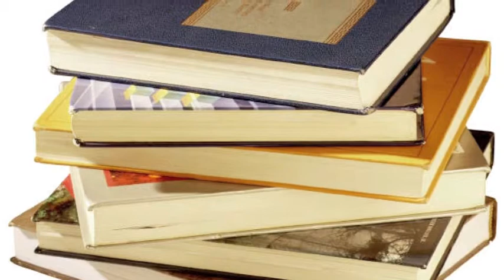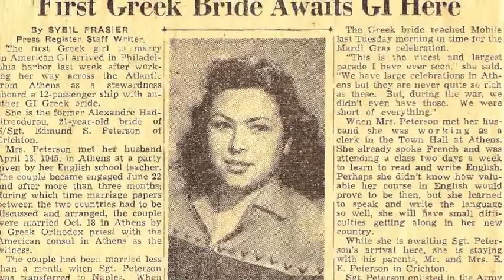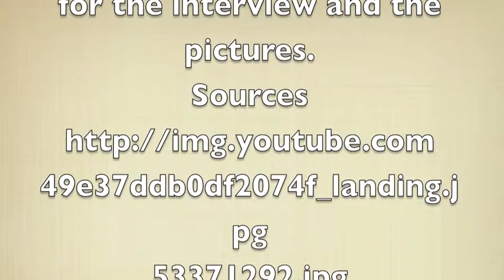The Story of Alexandra Hadjitheodorou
This is the story of my grandmother, who was a young Greek immigrant who fell in love and started a new life in America during the time of WWII, told in about five and a half minutes.

Decade: 1940's
Theme: Immigrant Story